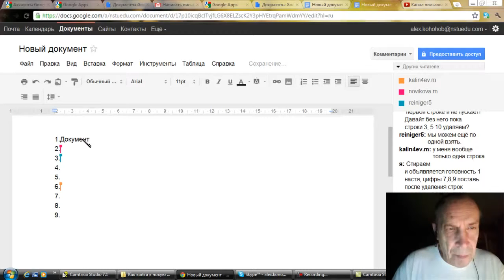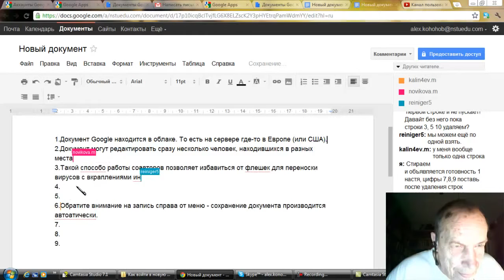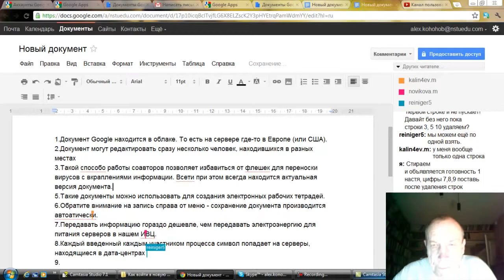Совместное редактирование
Одна из главных фишек Google Apps - совместное онлайновое редактирование документов. Это могут быть не только текстовые документы, но и электронные таблицы, совместные презентации, рисунки, сайты